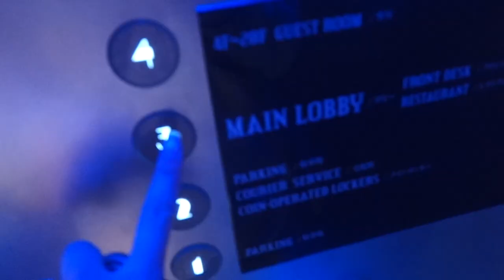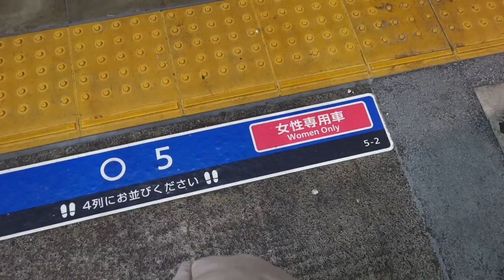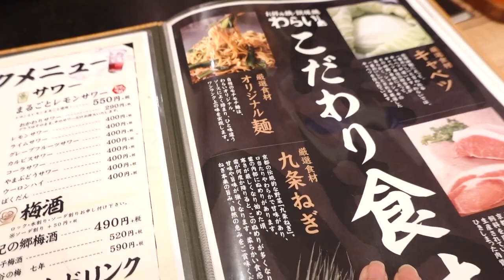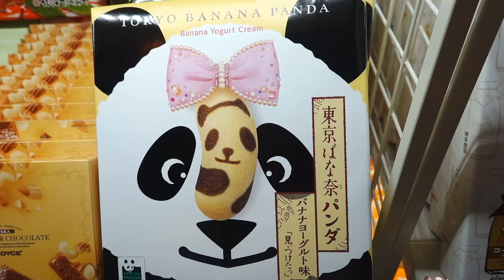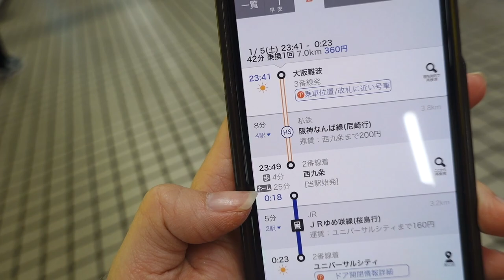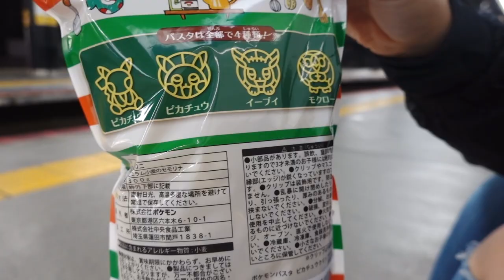Shopping For Souvenirs in Namba, Osaka | Night Out